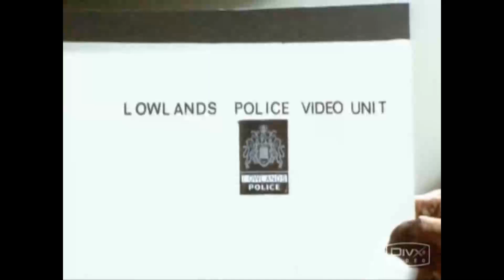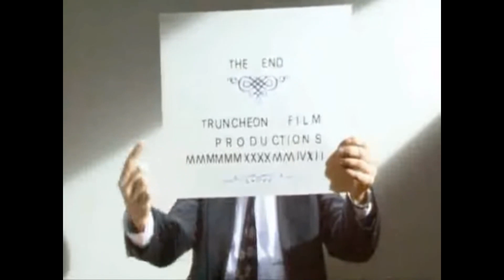Smith and Jones Police interview Sketch.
Smith and Jones. Lowlands Police Video Unit
Footage from a police interrogation which might not be entirely legitimate: